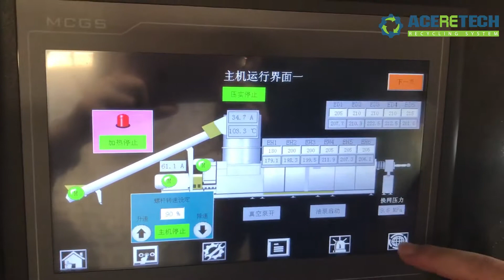Two stage plastic extruder compacting and pelletizing machine - ACERETECH